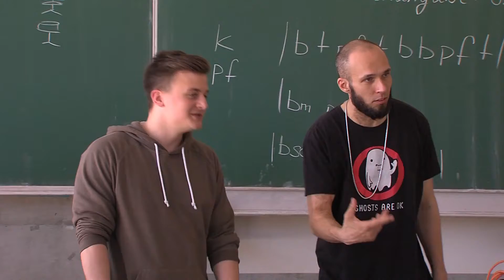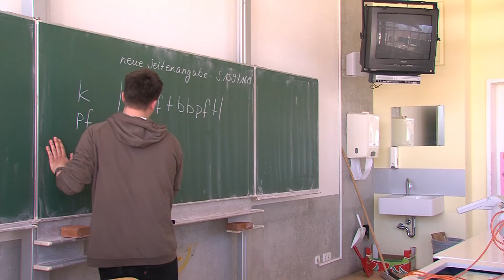Hohenstaufen-Gymnasium Göppingen: Rappworkshop im Kulturagenten-Programm am HoGy hd